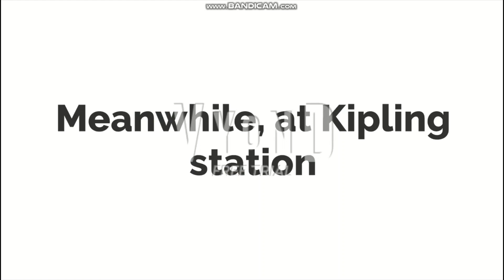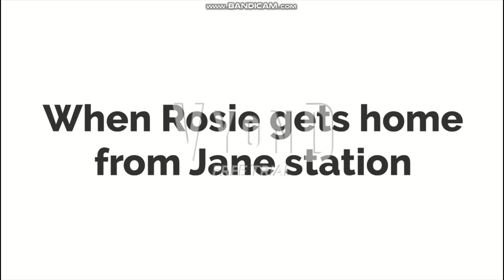Rosie Blast The Magic Bean Song At Jane Subway Station/Gets Beaten Up/Grounded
Audio Track:
FairyTales - The Magic Bean Song
Distraction Dance

Tools: Bandicam
Video Editing: Windows Editor

Notice: Please do not play any weird songs when you are traveling by transit!